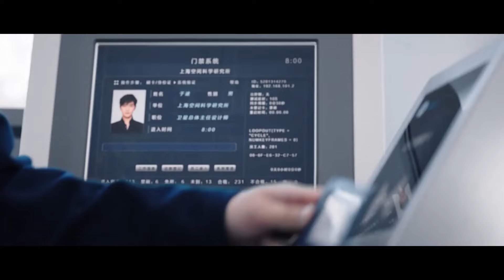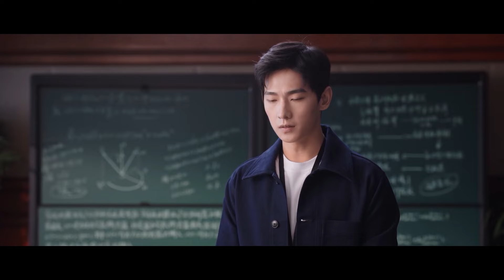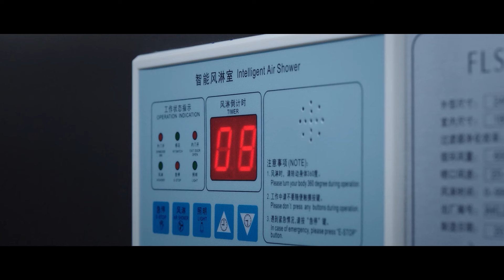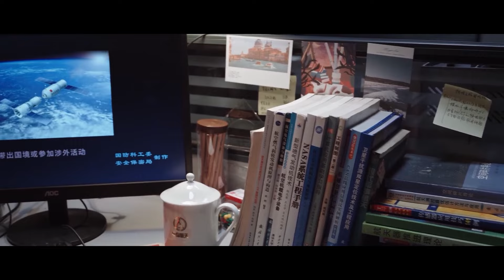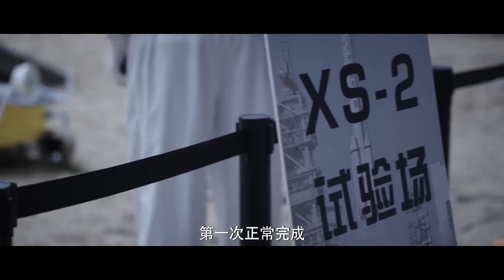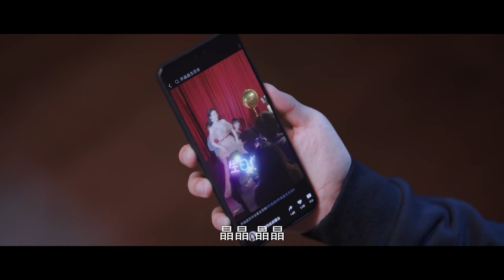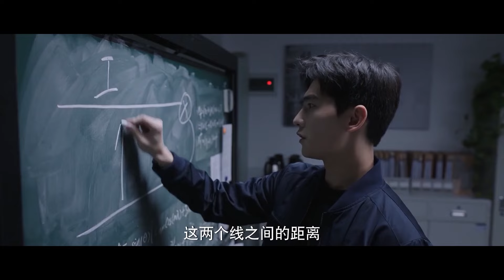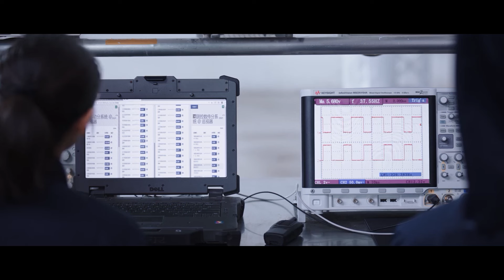💗帅小伙用工作麻痹自己，心里还是放不下爱人，只怪女明星太迷人！你是我的荣耀